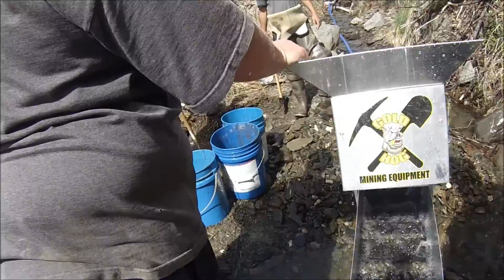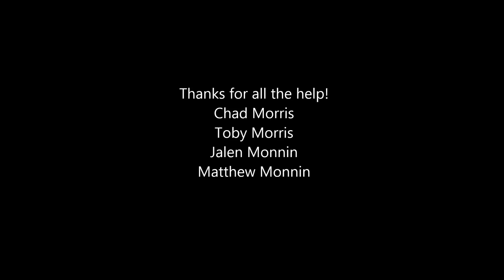2015 Gold Mining at the Cabin